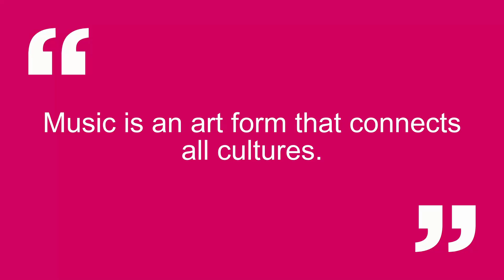Ep 17 Pt 5 - Why should professional orchestras work with diverse groups?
In the latest episode of OL Tea Break, Joana Maia (Data and Administration Assistant) chats with Dulce Duca, a Portuguese circus artist and local ambassador for our Create Yarmouth project.

They discuss the impact of recent events held with the Portuguese community as part of the BBC Concert Orchestra's residency in Great Yarmouth. With over 10,000 Portuguese people in the area, Dulce shares how she's built close connections to engage the community in projects that are meaningful to them.

Along with the benefits for local residents, Dulce touches on how this type of community focussed work supports orchestral musicians to step out of their comfort zones and engage with diverse groups of people.